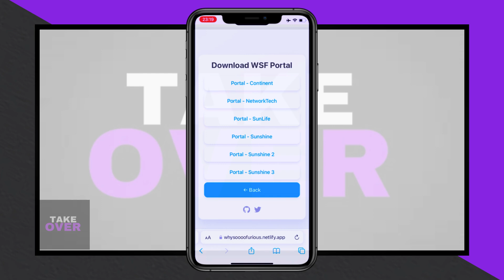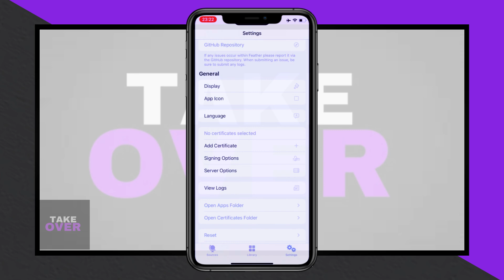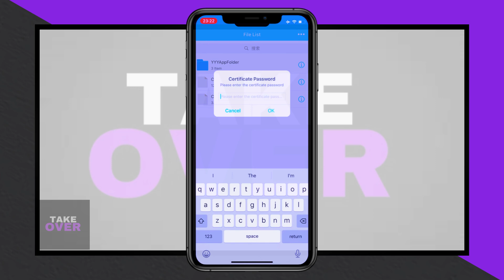Latest ESign & Feather Signer for iOS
Looking for the latest versions of ESign and Feather Signer for iOS? In this video, we’ll show you how to easily download and install both tools on your iPhone or iPad, allowing you to sign and install apps with ease—without the need for a jailbreak.